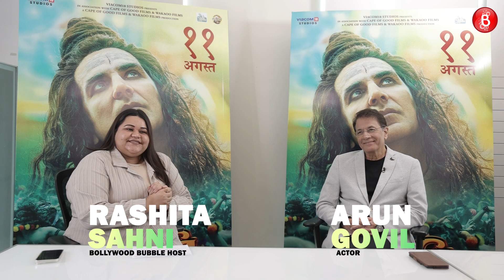Arun Govil on Adipurush controversy & OMG 2 being a risky film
Arun Govil, who played the role of Ram with all his honesty in Ramanand Sagar’s Ramayan, is now all set for his latest release ‘OMG 2’. Surprisingly, in this one he doesn’t play God. When the veteran actor sat down for a candid conversation with Bollywood Bubble host Rashita Sahni, he spoke about the massive controversy that followed Prabhas’ Adipurush, why makers should be careful while touching sensitive subjects on religion & what makes OMG 2 a safe film. The score confidently confirmed that OMG 2 is made with pure intentions & will not hurt religious sentiments. He also spoke about sharing screen space with Akshay Kumar & Pankaj Tripathi!

Teaser- 0:00
Introduction- 1:16
Arun Govil on doing OMG 2- 1:29
Arun Govil on giving creative inputs on the sets- 3:41
Arun Govil on OMG 2 story- 4:20
Arun Govil opens up about the controversies related to movies before the release- 5:06
Arun Govil on OMG & OMG 2- 5:58
Arun Govil on his Lord Ram image- 7:22
Arun Govil Reacts to the rumours playing Lord Ram in OMG 2- 8:11
Arun Govil on Adipurush- 8:55
Movies that excites Arun Govil as an actor- 9:38
Arun Govil reacts to Dipika Chiklia's comment about actors not taking important characters seriously- 11:10